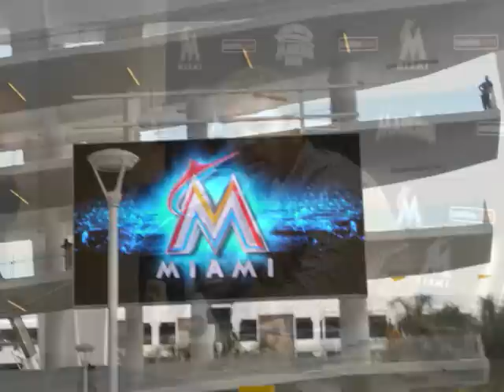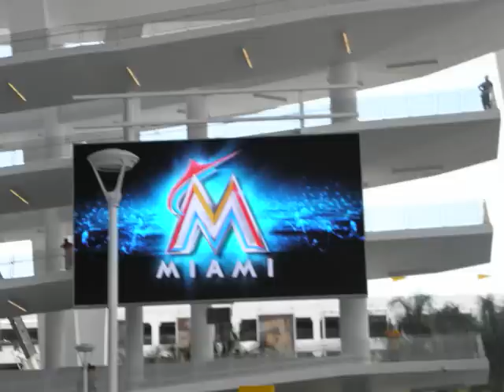Disculpas de Ozzie Guillén en Miami a la comunidad cubana por sus palabras hacia Fidel Castro.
Disculpas de Ozzie Guillén en Miami a la comunidad cubana por sus palabras hacia Fidel Castro en conferencia de prensa en el nuevo estadio de los Marlins.